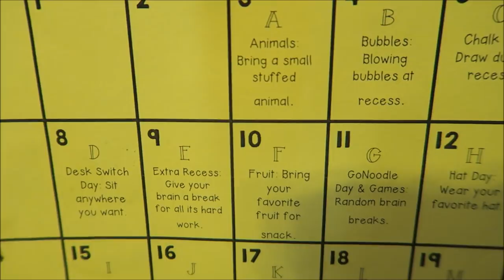ASHLYNN'S FAVORITE AFTER SCHOOL SNACK | KIDS AFTER SCHOOL SNACK IDEAS | PHILLIPS FamBam Vlogs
Here is another Day in the Life of the PHILLIPS FamBam! Tina and I are continuing our workouts, kids have sports, and younger boys are getting ready for their pinewood derby race. Hope you enjoy and don't forget CHOOSE YOUR DAY!!!